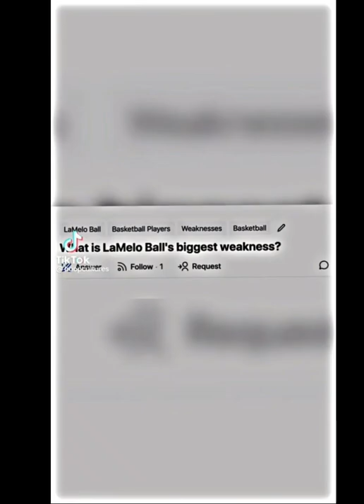10 MINUTES OF BASKETBALL COMPILATION 🏀🏀🏀